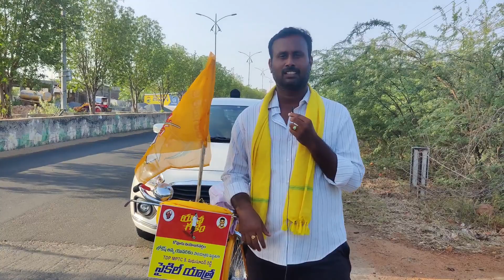second day cycle yathra intha kastamaa🤫@Gracinggeetha